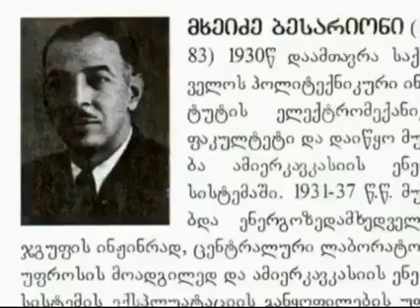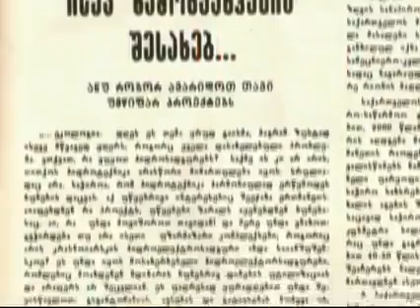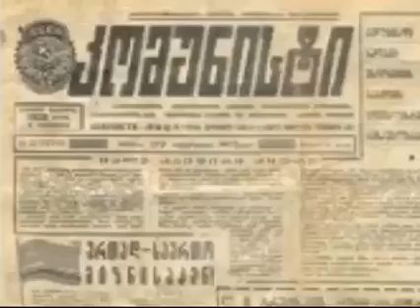საქართველოს დამსახურებული ინჟინრები და ენერგეტიკოსები ნამახვანჰესის პროექტის შესახებ.